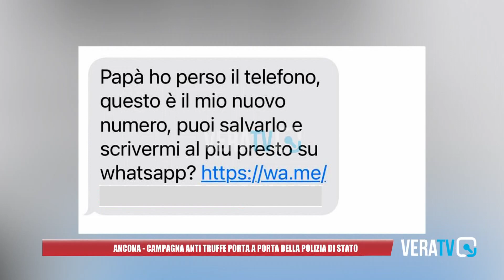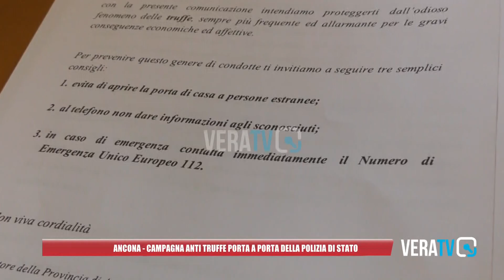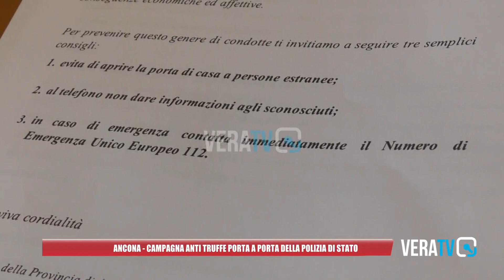Ancona - Campagna anti truffe porta a porta della Polizia di Stato